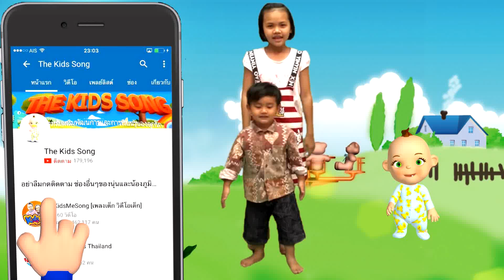เพลง เด็ก เพลงเป็ดอาบน้ำ สุขใจ | รวมเพลงเด็กฟัง | เป็ด ก้าบ ก้าบ |Thai Duck Song